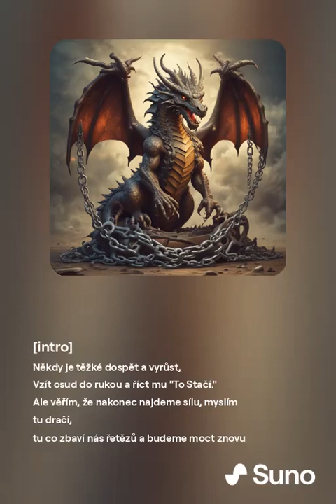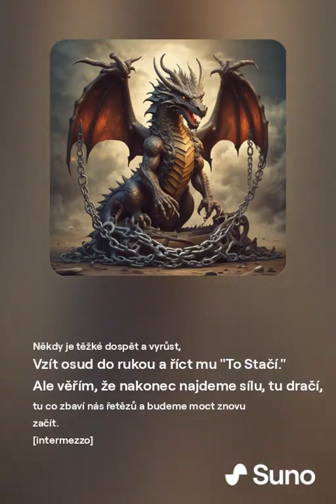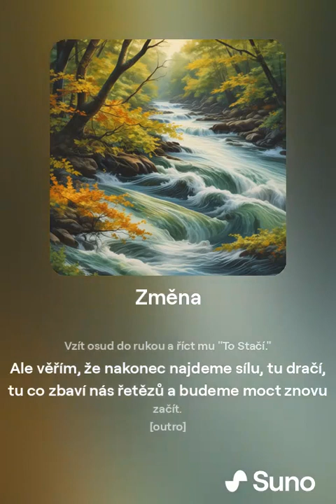JV - Změna (vytvořeno s pomocí AI)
Vytvořil jsme další song s pomocí AI suno.com